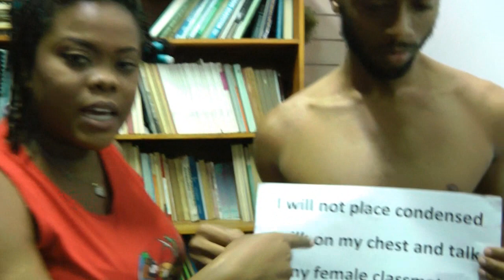RT5 S2E3 : Top 5 potential Drawbacks of making a licks tape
oh gosh, doh be beating your kids an putting it online before looking at the top 5 potential drawbacks of making a licks tape. we just thought you should consider these before its too late.